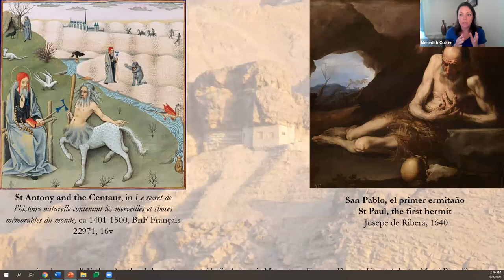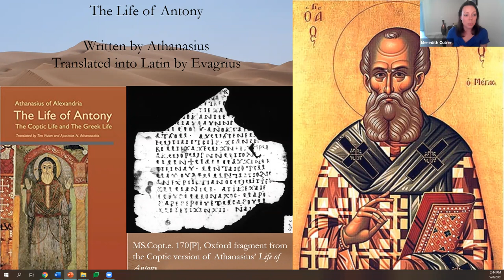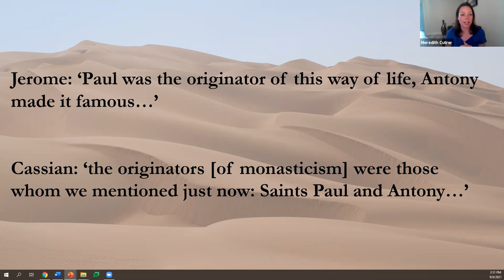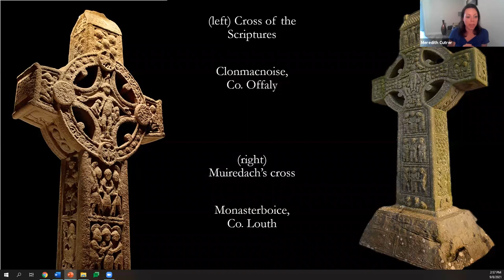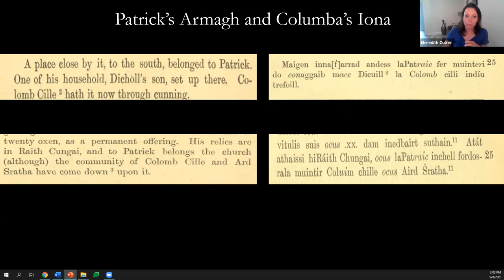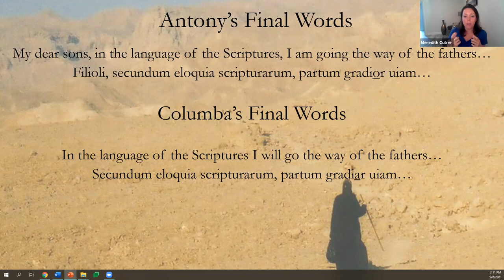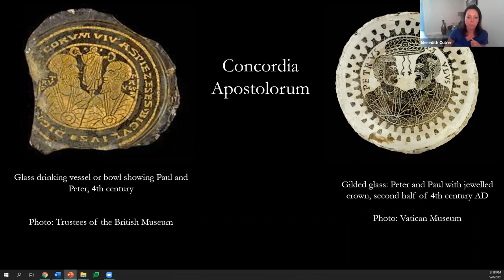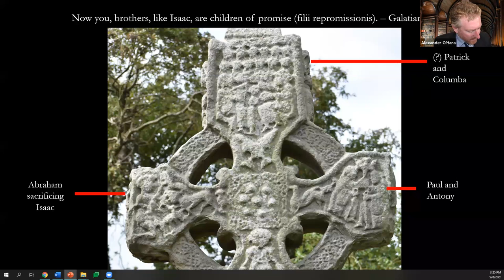St Columba and the Fathers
The third lecture in the series Columcille in Context: Theologians and Historians in Conversation to Commemorate the 15th Centenary of the Birth of Saint Columba of Iona (521/ 2021) organised by Dr Alexander O'Hara, Loyola Institute, Trinity College Dublin. The third lecture was delivered by Meredith Cutrer, DPhil Candidate, Oxford University on 8th September 2021. St Columba's life and memory, as recorded and perpetuated by his monastic familia, consciously placed him in the tradition of a number of prominent late antique saints. This lecture will consider the saints his community drew upon to craft St Columba's image with a particular focus on the enduring interest his community evinced in the Egyptian Desert Fathers, St Antony of Egypt and St Paul of Thebes. This presentation will show how these monastic pioneers were a crucial component of the Columban familia's cultural memory by examining key pieces of literature and art produced by his community from the seventh to the eleventh centuries.